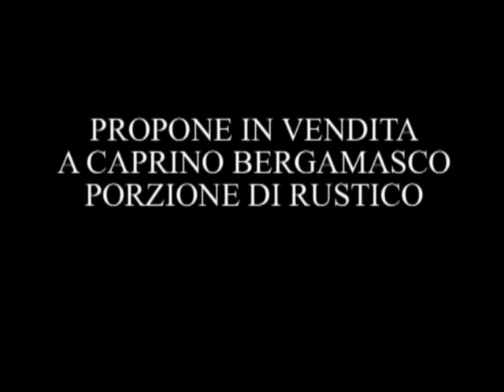RUSTICO a CAPRINO Bergamasco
DINAMICA IMMOBILIARE PROPONE IN VENDITA A CAPRINO B.SCO PORZIONE DI RUSTICO DISPOSTO SU TRE LIVELLI ATTUALMENTE COMPOSTO DA 2 TRILOCALI CON SOLAIO E BOX. L’immobile è posto in centro paese, servito da tutti i negozi e servizi , dista circa 20 km dalla città di Bergamo e Lecco, 30 minuti dall'aeroporto di Orio al Serio, 30 minuti dalla tangenziale est di Milano. La composizione attuale dell’immobile è data dall’ampio Box al piano terra nonché al livello strada ,per poi svilupparsi su tre livelli con al piano terra il primo appartamento composto da: ingresso ,soggiorno/cottura 2 camere, bagno, balcone. Al piano primo troviamo la stessa identica composizione con ingresso ,soggiorno/cottura 2 camere, bagno, e balcone. Conclude lo stabile il sottotetto. Ottima soluzione abitativa per chi è alla ricerca di riservatezza e indipendenza ma soprattutto per chi ama luoghi storici da ristrutturare. l’immobile si presta per abitazione con più soluzioni abitative, per uffici, per struttura ricettiva quale ad esempio piccolo B&B.(La localizzazione dell’immobile è approssimativa, tutti i dettagli in Agenzia) DINAMICA l’agenzia immobiliare DINAMICA il Network immobiliare in Lombardia, presente nelle province di Bergamo, Lecco, Milano, Monza e Brianza. Il nostro, è un team esperto e ben formato che lavora da tempo e con profitto, utilizzando un sistema operativo informatico centralizzato che cerca di andare al passo con i tempi e le esigenze dei nostri clienti. Il nostro obiettivo è porre al centro della nostra attività la “Soddisfazione del cliente”, cercando di capire cosa si aspetta dall’agente immobiliare anteponendo a tutto le sue richieste. Poche ma semplici sono le formule che garantiscono tutto ciò: chiarezza e semplicità nelle formule contrattuali; promesse concrete; valutazioni corrette ed oneste; trasparenza assoluta nelle trattative; informazione costante e tempestiva; consulenza dei migliori professionisti. Tutto ciò e altro ancora sono la nostra filosofia guida che potrebbe diventare anche la vostra! Contattateci!